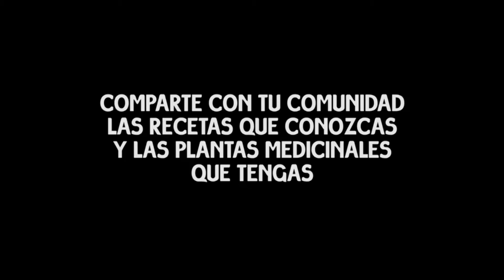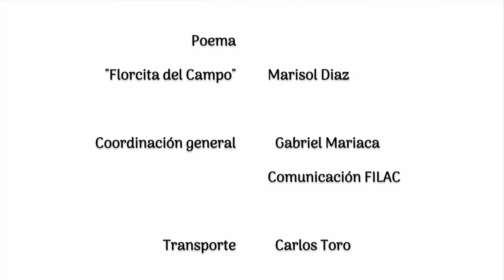Casos: Experiencias de mujeres indígenas durante la Pandemia